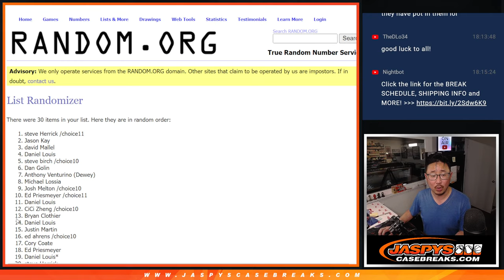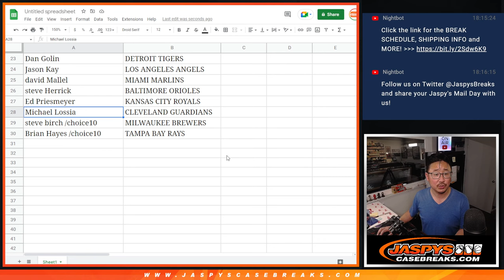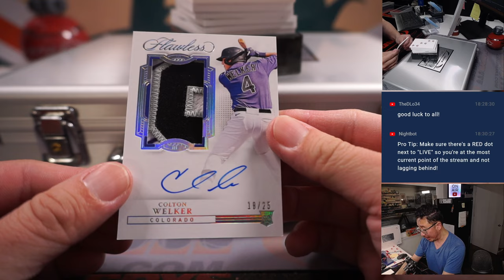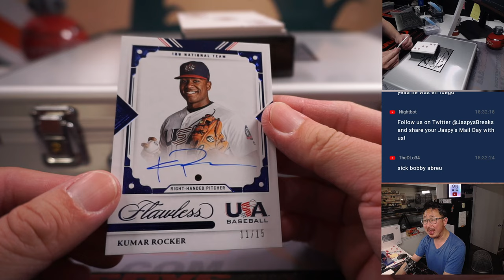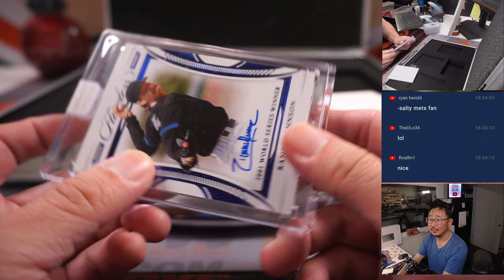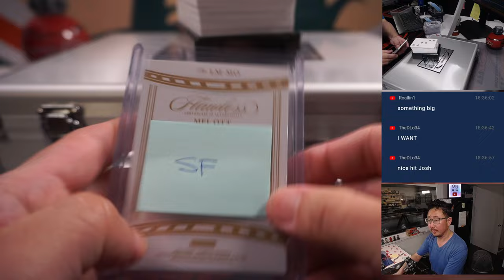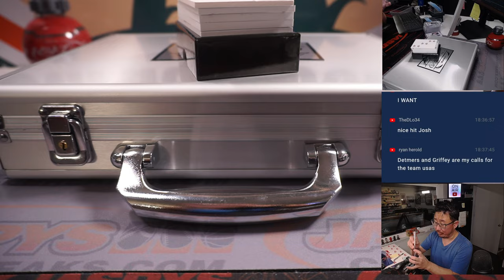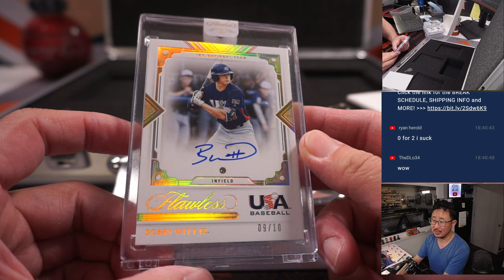Th, 03.02.23 -- 2022 PANINI FLAWLESS BASEBALL 2-BOX CASE BREAK #1 *RT*